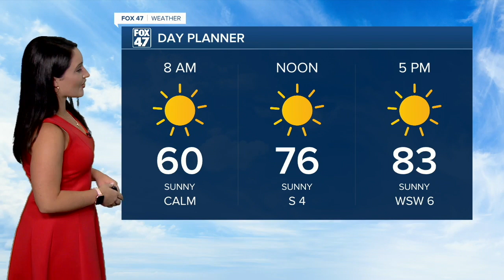Today's Forecast: Mostly sunny & warm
Today's Forecast: Mostly sunny &amp; warm